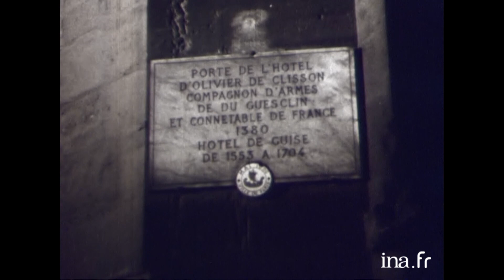Les Actualités Françaises du 08 juin 1960 | Archive INA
Les Actualités Françaises : édition du 08 juin 1960
Au sommaire :
- Le Japon fait le bilan du raz de marée. Plus de cent morts sur la côte est du Japon à la suite du raz de marée qui a suivi le tremblement de terre du Chili
-  En Angleterre, l'avion qui décolle a la verticale. Un nouvel avion de l’armée anglaise décolle comme les hélicoptères.
- Sept cent tableaux sortis des réserves du musée du Louvre. Visite d’André Malraux dans le musée.
Dix-huit hôtels historiques illuminés. Dans le  quartier du Marais, illumination des beaux bâtiments du 14ème au 17ème siècle : l'hôtel Sully, l'église Saint Gervais, l'hôtel de Clisson, celui des ambassadeurs de Hollande et celui de l'hôtel de Sens.
- En 1960, l'héritage d'Ataturk en Turquie. Le pays est passé du moyen-âge à l’époque moderne.
- Le dramatique derby d'Epsom. Le favori français s’est brisé une patte.
- Tragédie Au Grand Prix Automobile d'Indianapolis, une tribune s’est effondrée.-